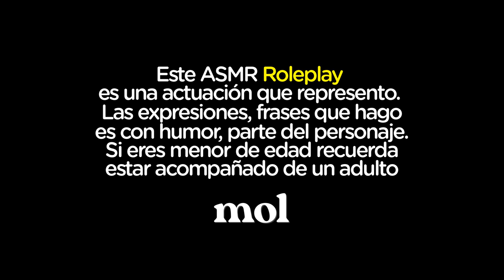asmr roleplay para dormir asmr militar limpia tus heridas - asmr español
En este asmr en español roleplay para dormir de militar que limpia tus heridas, con sonidos de algodón y guantes.